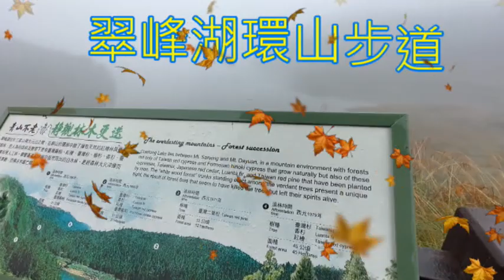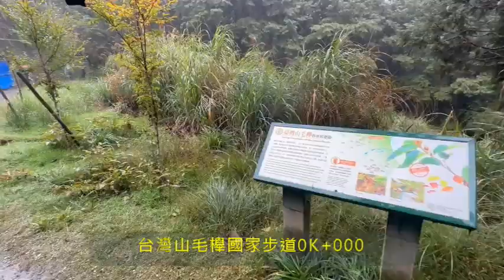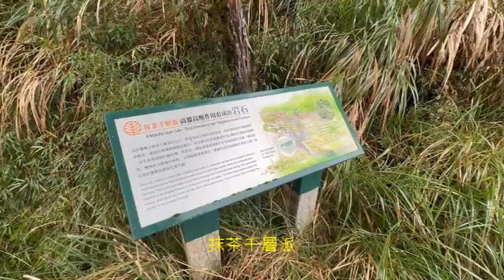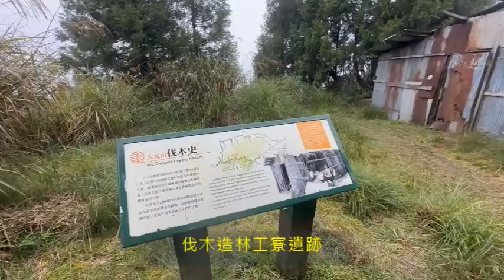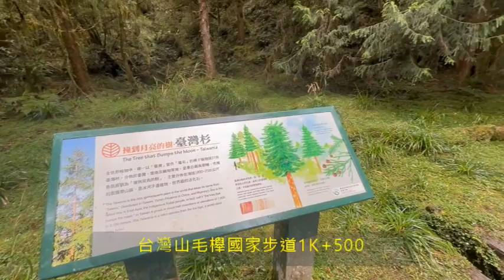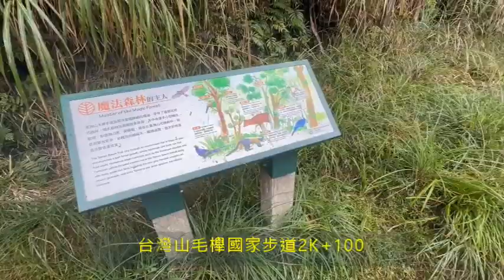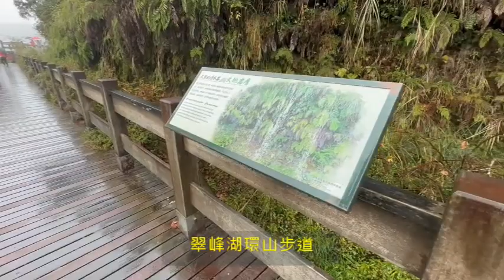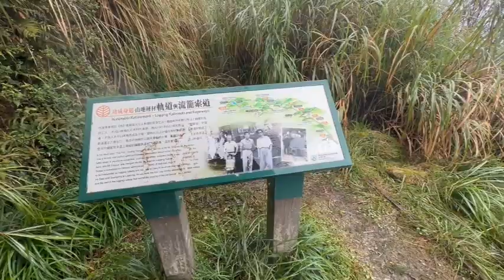太平山台灣山毛櫸國家步道+翠峰湖環山步道2023/11/11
國光威樂假期之太平山台灣山毛櫸國家步道+翠峰湖環山步道2023/11/11